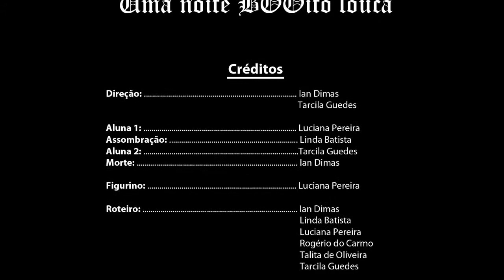Uma Noite BOOito Louca (A BOOry Crazy Night)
Português:
Esse video foi feito como trabalho da disciplina Materiais a Processos de Produção III, no curso de Licenciatura em Artes Visuais da UEMG em 2013, usando a técnica Pixiliation.
Trabalho em grupo feito por:
-Ian Dimas de Almeida
-Rogério do Carmo Carvalho
-Talita de Oliveira Vaz
-Tarcila Guedes Braz Monteiro
-Luciana Pereira da Silva
-Linda Batista do Carmo
English:
This was a work made for college, in which we had to make a video using Pixilation technique. Sorry that the pun doesn't work very well in english! :P

There's a little bit of portuguese text in a couple of spots, but no dialogue, so I believe it can be enjoyed by everyone :D

Editing this one was really fun, even though it took a lot of time!